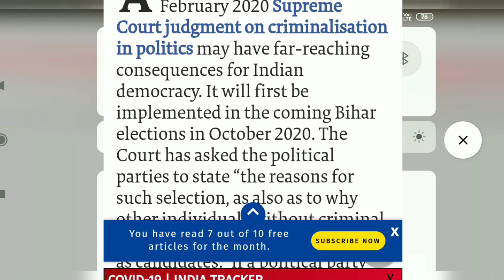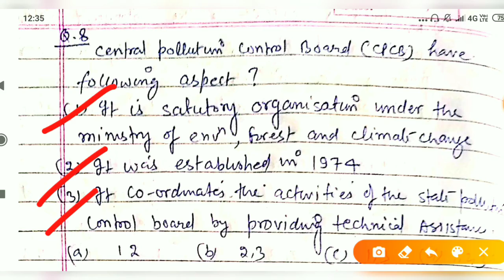10 July / The Hindu / PIB/UPSC / UPPSC / UPPCS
The hindu
PIB
Current affairs for UPSC